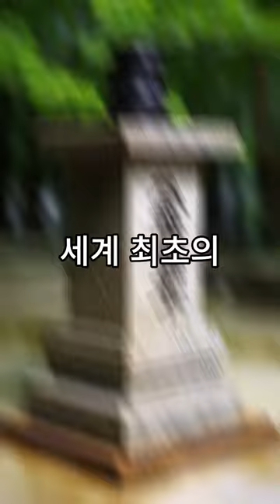조선의 천재, 장영실: 세계를 놀라게 한 과학 기술의 혁신#장영실#측우기#자격루#세종대왕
재미있는 세상 그리고 깊은 이야기

고품질의 영상을 통해 역사 이야기를 새롭게 담아냅니다.
다양한 장르와 주제의 역사적 콘텐츠를 통해 여러분의 호기심과 즐거움을 충족시킬 것을 약속드립니다.
과거의 사건부터 현재의 이슈까지, 우리는 역사를 통해 세상을 이해하는 새로운 시각을 제공합니다.
지금 바로 구독하고, 저와 함께 역사의 흐름을 탐험해 보세요.